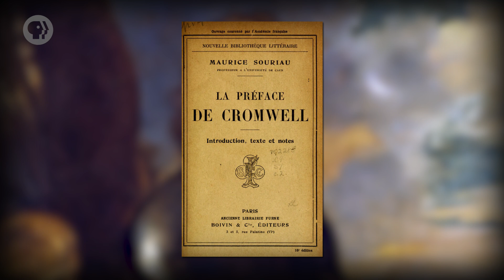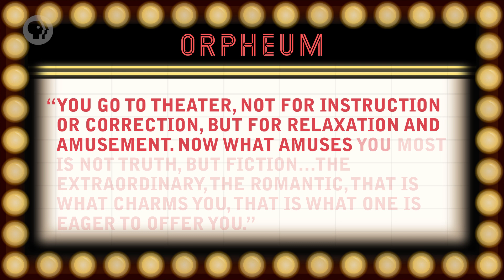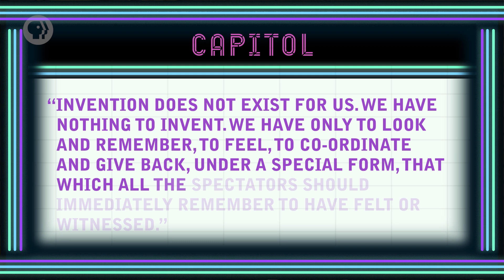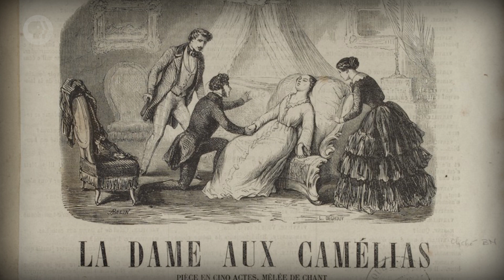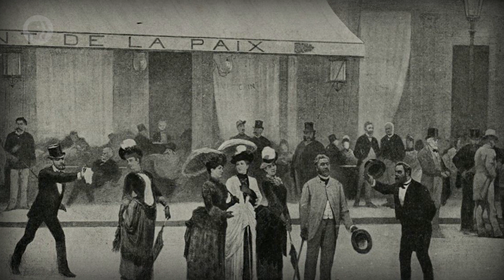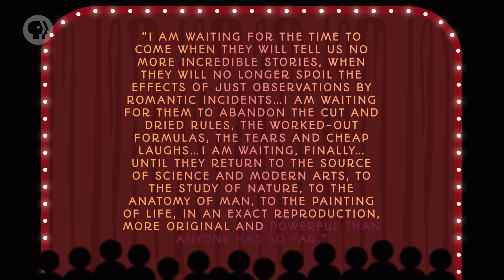Zola, France, Realism, and Naturalism: Crash Course Theater #31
This week, we're back in Europe to learn about Realism and Naturalism. In the 19th Century, playwrights like Eugene Scribe, Alexandre de Dumas Fils, and Emile Zola remade the French theater, first with Realism, and later with Naturalism. What are those things? Watch and learn.